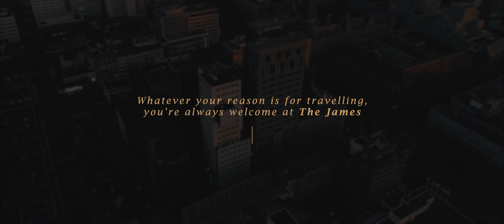Welcome to The James Hotel